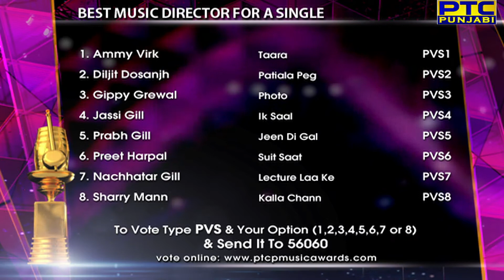Nomination | PTC Punjabi Music Awards 2015 | Category Best Pop Vocalist Male for a Single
PTC Punjabi Music Awards 2015

Nomination For Best Pop Vocalist Male for a Single

Ammy Virk - Taara (PVS 1)
Diljit Dosanjh - Patiala Peg (PVS 2)
Gippy Grewal - Photo (PVS 3)
Jassi Gill - Ik Saal (PVS 4)
Prabh Gill - Jeen Di Gal (PVS 5)
Preet Harpal - Suit Saat (PVS 6)
Nachhatar Gill - Lecture Laa Ke (PVS 7)
Sharry Mann - Kalla Chann (PVS 8)

To Vote Type PVS & Your Option (1,2,3,4,5,6,7 or 8)
                             & Send It To 56060

PTC Punjabi Music Awards is the only Punjabi Awards Ceremony
filled with the highest magnitude of glamour, grandeur, honour and entertainment. The Award Ceremony is awaited all year long with utmost eagerness.